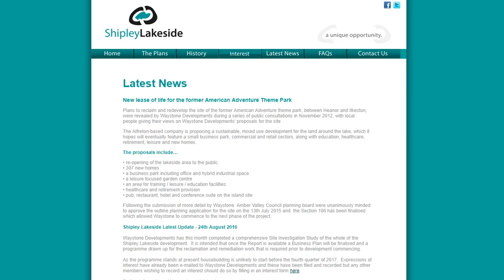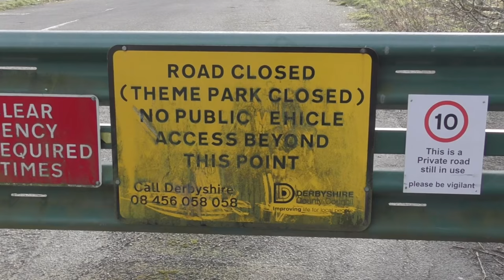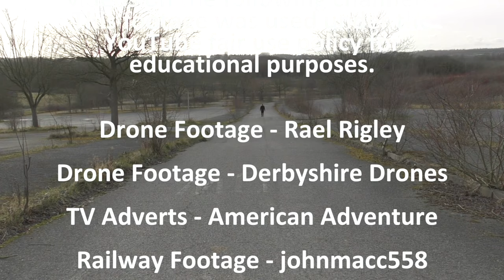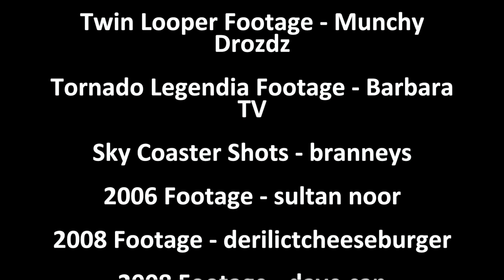The History Of The American Adventure Theme Park - Documentary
The American Adventure Theme Park opened in Ilkeston, Derbyshire in 1987 and throughout this documentary we look back through the history of what was one of the most popular theme parks in the UK. We share the story of how a theme park that was once home to millions of visitors struggled to survive and now sits empty.

We look back through the development of the park in the early years thanks to home footage captured during peoples visits. I share my fond memories of the park and visit for one final time before the bulldozers come in. We share an insight into the future plans for the site, along with looking back on our favourite memories of The American Adventure Theme Park.

This documentary wouldn't of been possible without the fantastic home video footage captured by the many visitors to the park over the years. A full list of YouTube channels with full length videos from The American Adventure can be found in the end credits of this documentary. I'd highly recommend visiting these channels to watch the full individual videos.